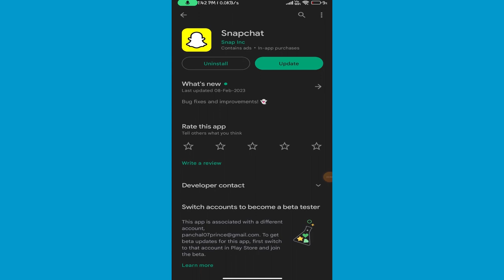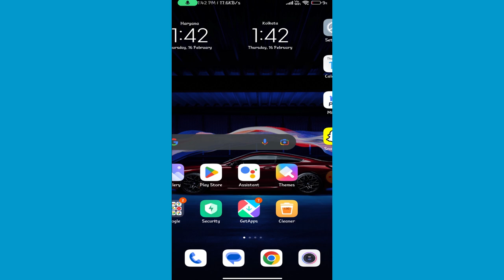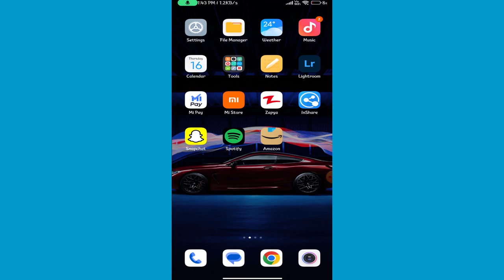Snapchat camera full screen not showing | Snapchat camera full screen problem 2023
snapchat camera full screen
snapchat camera full screen problem
snapchat full screen camera
snapchat camera full screen settings
how to make snapchat camera full screen
snapchat problem
hindi techub
how to get full screen in snapchat
snapchat full screen mode
snapchat camera
snapchat full screen problem
snapchat new update full screen